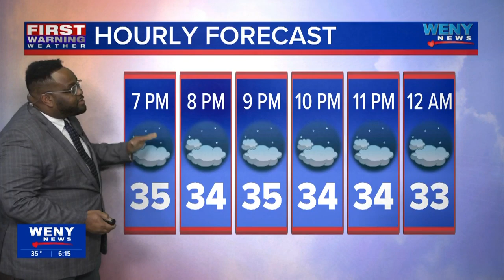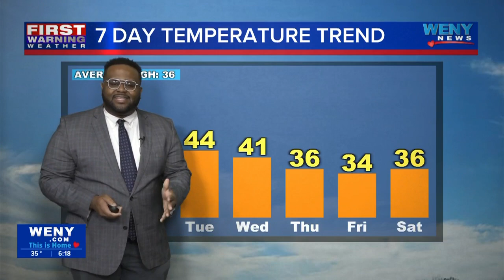12.30.2023 6PM Forecast